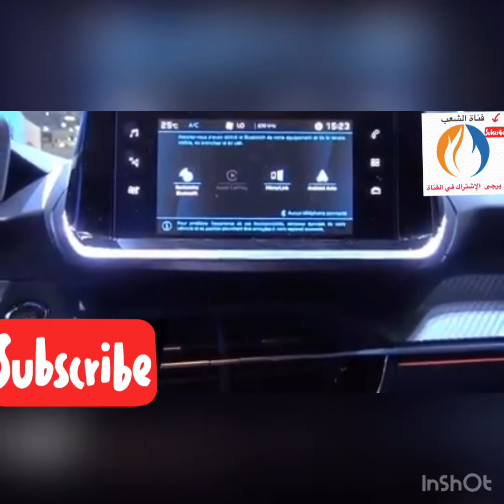PEUGEOT 208 2 ÈME GÉNÉRATION